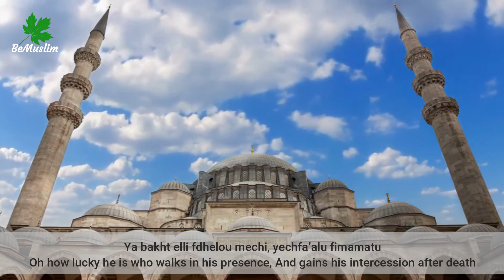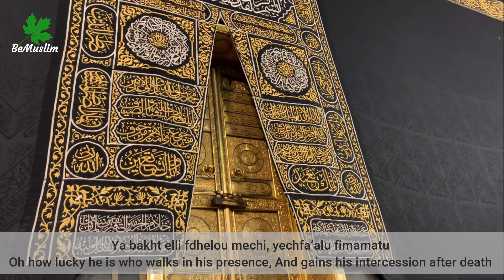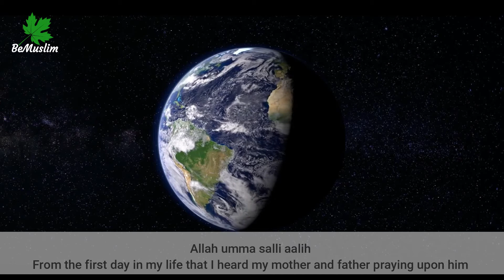Muhammad Nabina || Be Muslim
Title: Muhammad Nabina || Be Muslim
Topic: Islamic naat
Artist: Ayisha Abdul Basith

You can find the better recitation of Aziz Alili, Mishary Rashid Al-Afasy, Saad Al-Ghamdi, Abdur-Rahman As-Sudais, and many other reciters. This video helps in promoting tolerance and respect. It does not encourage hatred or violence in any way or form, rather encourages humility.

do not dismiss without reading the argument below...